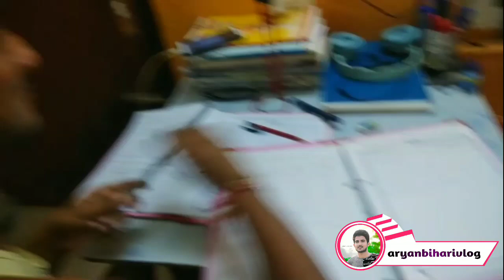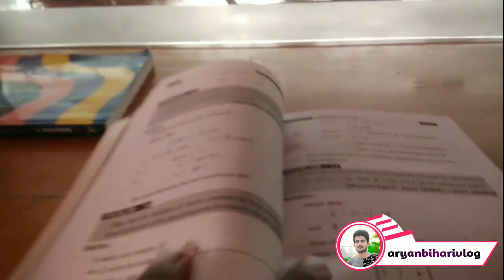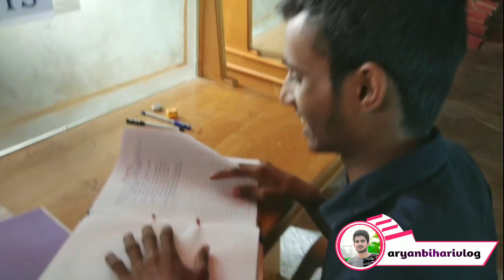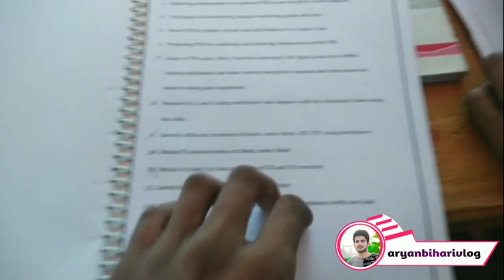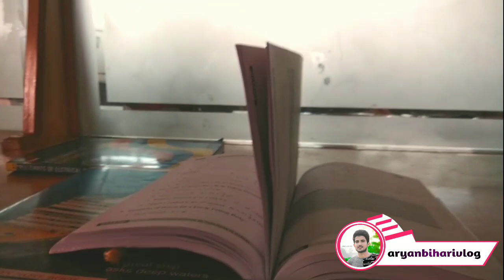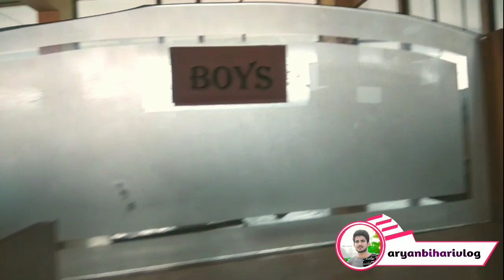SRI VENKATESWARA COLLEGE OF ENGINEERING AND TECHNOLOGY VLOG | ENGINEER'S LIFE VLOG | COLLEGE TOUR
In this video I have given look of SVCET college chittoor, which is situated in Andhra Pradesh in Chittoor city in RVS nagar, Murukambattu. In this video engineers life video is also available with some hilarious fun.

chittoor city tour
andhra pradesh tour vlog
motovlogging tips
svcet chittoor vlog
aryanbiharivlog
the homies india